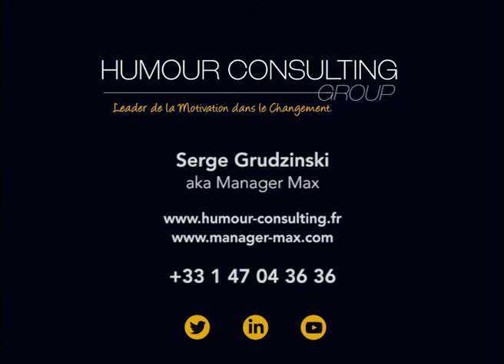Managers dans la nouvelle organisation - Serge Grudzinski, Humour Consulting Group